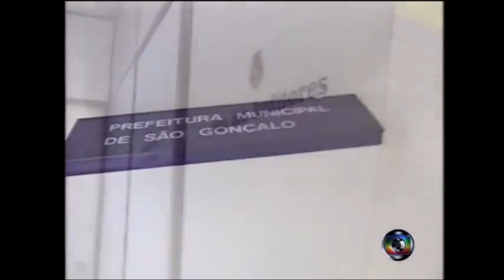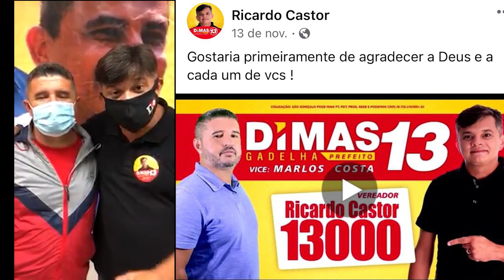CONHEÇA O EX-VEREADOR DO PT ALIADO DE DIMAS GADELHA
Ontem, durante a live que fiz com o deputado Poubel, fui ofendido por um ex-vereador petista de São Gonçalo. Esse cidadão concorreu esse ano novamente e com o apoio do candidato a Prefeito do PT, Dimas Gadelha. Veja quem ele é e como era sua “relação” com a prefeitura. É esse tipo de gente que acompanha Dimas e que quer assumir a Prefeitura de São Gonçalo. Diga não ao PT!